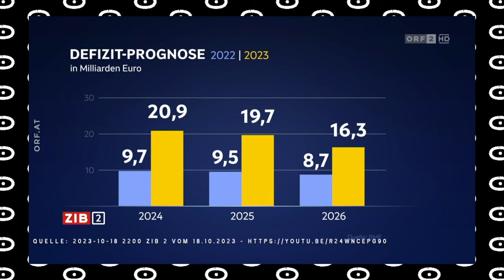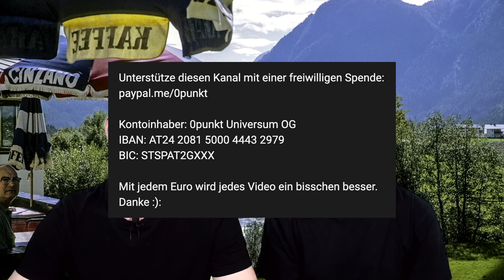✊👀"SPÖ attackiert Budget 2024!?" – Alles Gute Österreich Clip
"Liebe Community, in diesem "Alles Gute Österreich"-Clip sprechen wir über das Budget für das Jahr 2024, das von Finanzminister Magnus Brunner von der ÖVP vorgestellt wurde, und die damit verbundenen 20 Milliarden Schulden bzw. das Defizit. Wir analysieren auch, wie die Opposition darauf reagiert. Für das Wahljahr 2024 gewährt die österreichische Regierung den Unternehmen eine Milliarde Euro in Form von Körperschaftssteuer-Erleichterungen und stellt jedem 18-Jährigen ein Klimaticket zur Verfügung, um ihre politische Zielgruppe anzusprechen. Ihr Motto lautet: "Nach mir die Sintflut." Die FPÖ, SPÖ und Neos fordern hingegen Neuwahlen!?" Viel Spaß beim Anschauen und alles Gute! :):

💸SPENDEN:
Unterstütze diesen Kanal mit einer freiwilligen Spende:

Kontoinhaber: 0punkt Universum OG
IBAN: AT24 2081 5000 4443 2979
BIC: STSPAT2GXXX